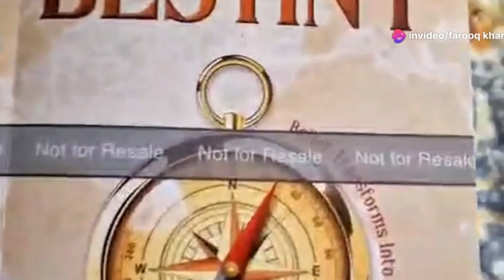Decode Your Destiny By Farooq Khan "Introduction"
Development Professional | Author Writer | Poet| Dreamer & Achiever